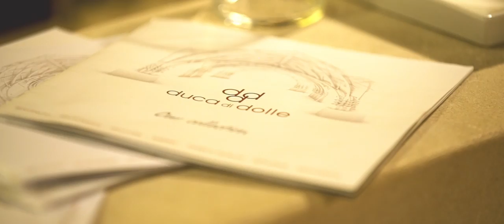Mogliano Rugby e Duca di Dolle: meta nel cuore del Prosecco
Presentazione della Squadra di Eccellenza del Mogliano Rugby e, a sorpresa, presentazione della nuova maglia per la stagione 2017/18, ospiti del bellissimo Relais Duca di Dolle.